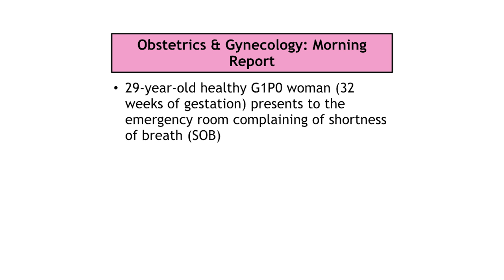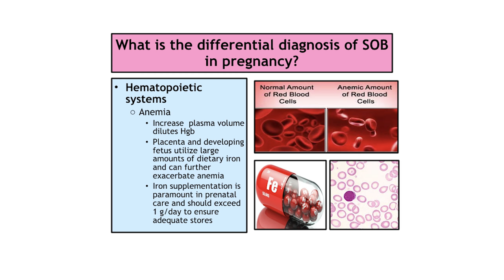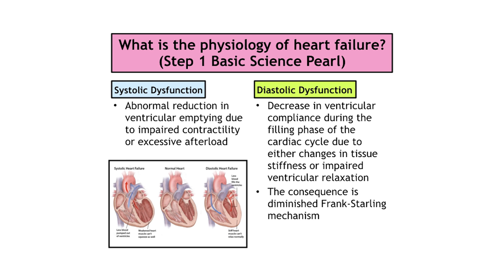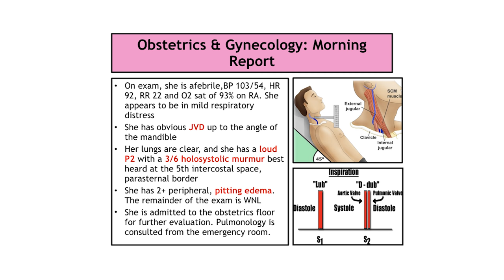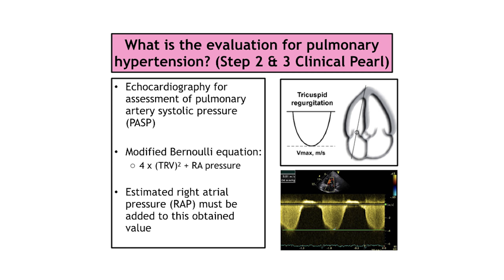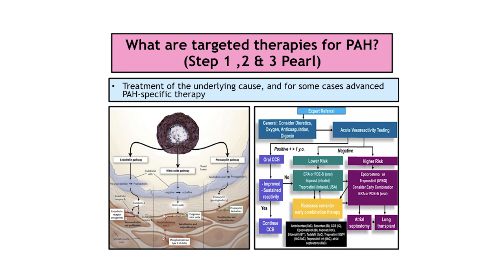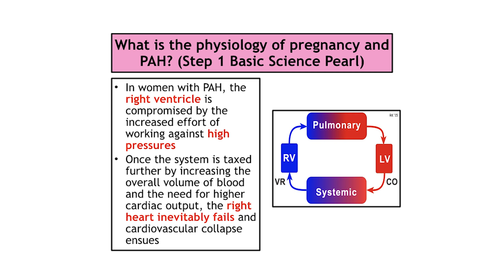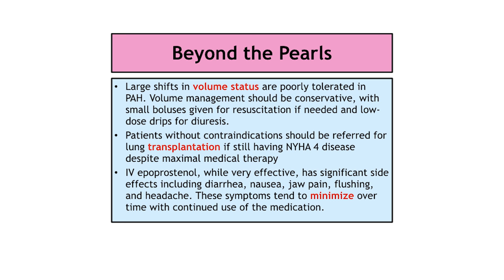Beyond the Pearls: Pulmonary Hypertension and Pregnancy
Dr. Raj Dasgupta discusses a case of a 29 year old healthy H1P0 woman (32 weeks of gestation) who presents to the emergency room complaining of shortness of breath from his new book Obstetrics & Gynecology Morning Report: Beyond the Pearls.